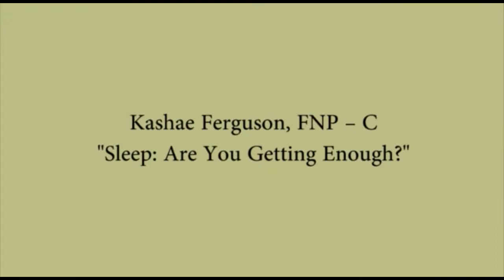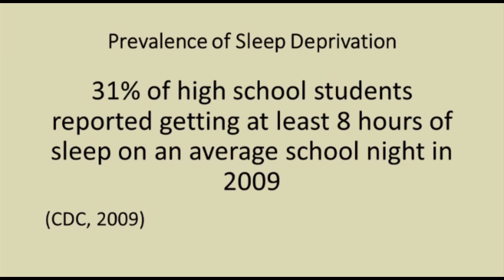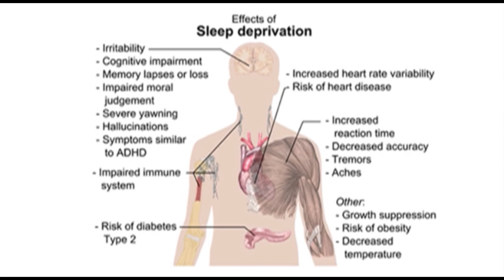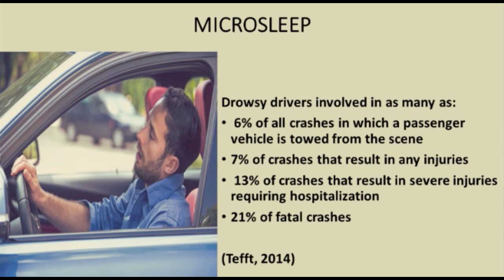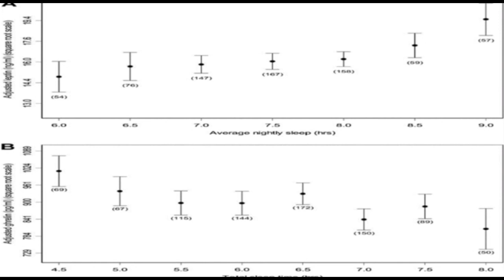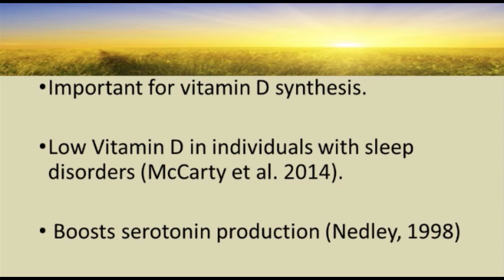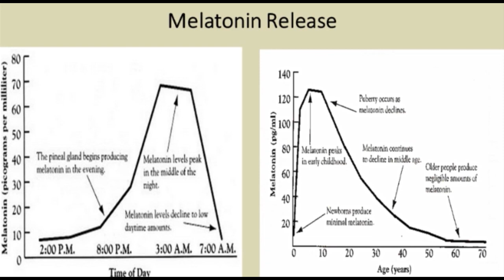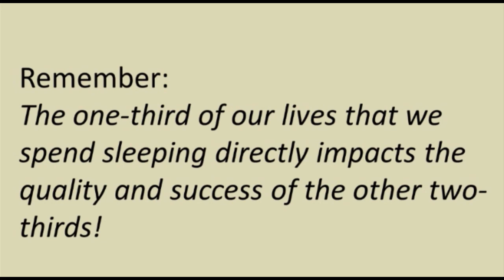Kashae Ferguson, FNP-C: Sleep: Are You Getting Enough?